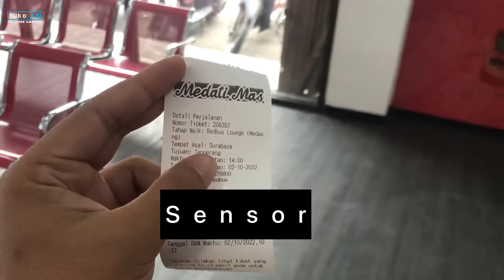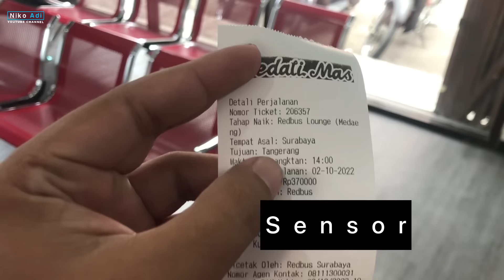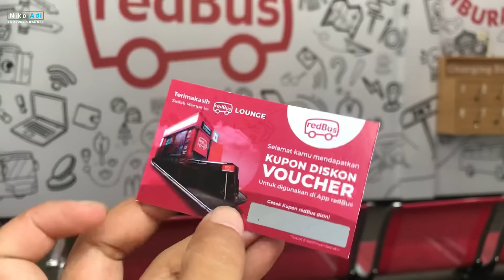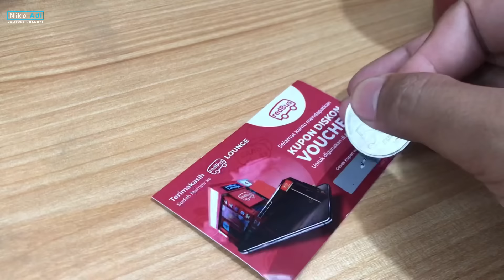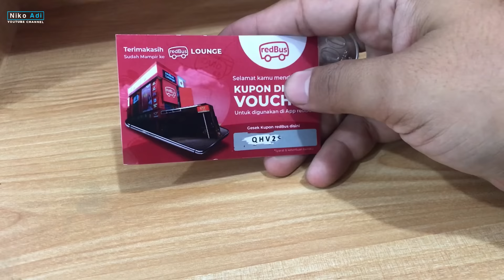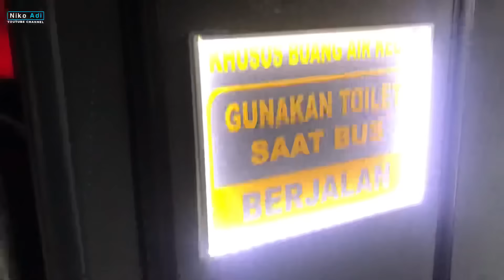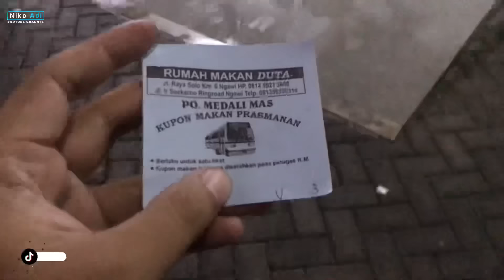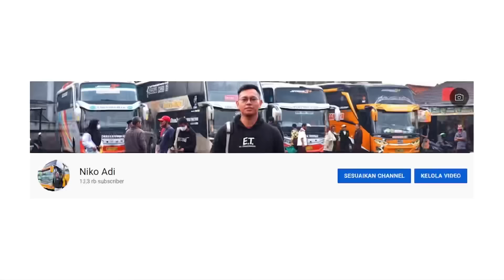NAIK BUS GAK PAKE RIBET | Trip PO Medali Mas Surabaya - Jakarta Executive Class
Hallo temen-temen
Selamat menyaksikan tayangan terbaru yang aku buat yaa..
Kali ini saya berkesempatan mencoba bus PO Medali mas dari Surabaya menuju Jakarta

FYI :
Tiket : 370K (redBus Indonesia)
Armada : Jetbus 3+ HDD
Rute : Malang - Jakarta - Tangerang via Lamongan
Start Surabaya : 14.45 WIB
Finisg Tangerang (Poris) : 05.49 WIB